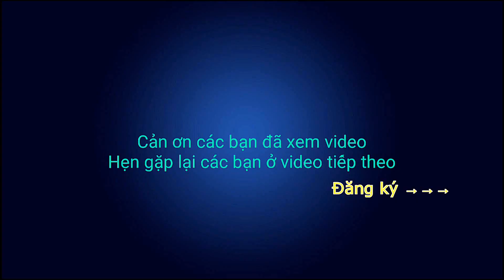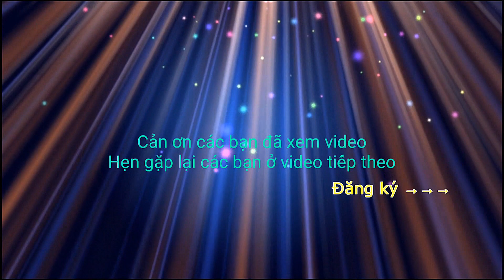DuyTN | Tắm Nhớt - Cách Bảo Quản Ná Gỗ Không Bị Móc Mọt - Ná Thun, Ná Cao Su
Tắm Nhớt, Đồ gì bằng gỗ mà tha nhớt lên thi coi nhu không con mối hay mọt hay móc gì ăn được hết.
Cách Bảo Quản Ná Gỗ,  Cách Bảo Quản Ná Gỗ Không Bị Móc Mọt
Cảm ơn các bạn đã xem video của mình, chúc các bạn có một ngày làm việc và học tập vui vẽ và đừng quên bấm Đăng Ký ủng hộ kênh youtube của mình nha.